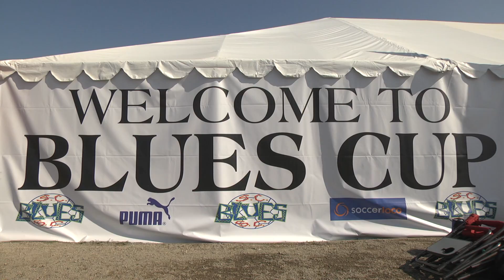REAL SO CAL WHITE G99 vs TUCSON 00 GIRLS RED GU16 PREMIER